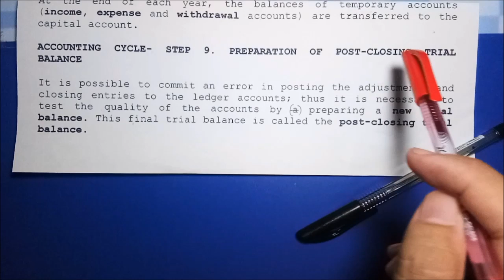Basic Accounting | Accounting Cycle - Step 9. Preparation of Post-Closing Trial Balance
Learn how to prepare Post-Closing Trial Balance.

Reference: Basic Accounting Made Easy by Mr. Win Ballada and Ms. Susan Ballada